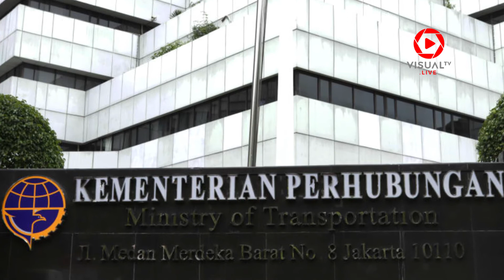OTT KPK di KEMENHUB: Dirjen Perhubungan Laut Diperiksa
Komisi Pemberantasan Korupsi melakukan operasi tangkap tangan di gedung kementerian perhubungan Jakarta Pusat, Rabu 23 Agustus 2017. Tim penyidik KPK menyegel sebuah ruangan di lantai 4 yang diketahui adalah ruang kerja Direktur Jenderal Perhubungan Laut, Antonius Tonny Boediono. Wakil ketua KPK Laode Muhammad Syarif membenarkan informasi penangkapan. Bahkan KPK juga menyita uang dalam beberapa pecahan mata uang asing dan rupiah.